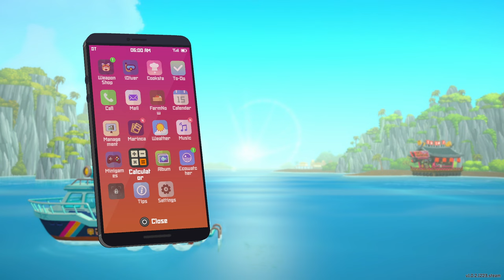Let's Play Dave the Diver (Blind) #16: Dave the Farmer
In this episode, it's finally Jellyfish day, and then it turns out I can't escape farming in video games.